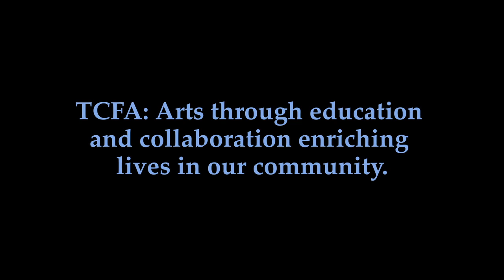TCFA promo reel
Trumansburg Conservatory of Fine Arts